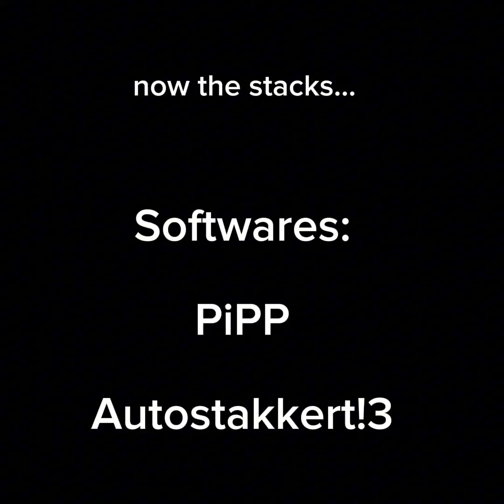The outer planets through my new telescope.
Live views and stacked images of Jupiter, Saturn, Uranus and Neptune through Celestron Nexstar 6SE taken using Xiaomi 13 pro.